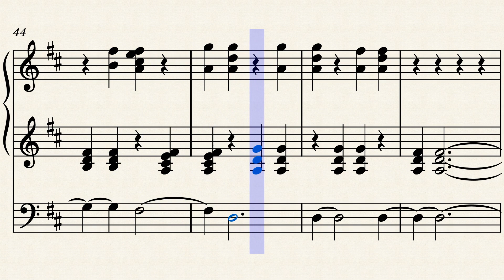Christmas Time With You by B Bob